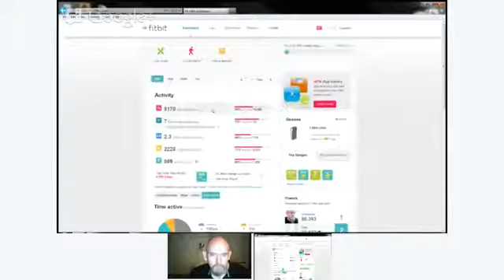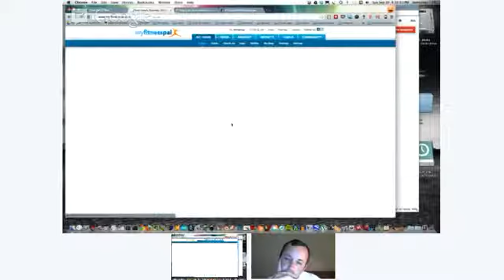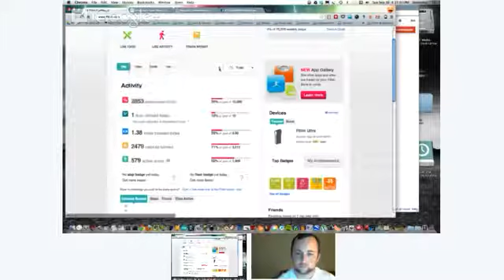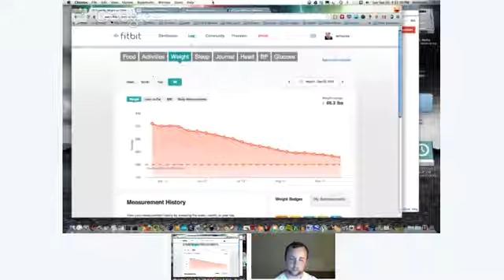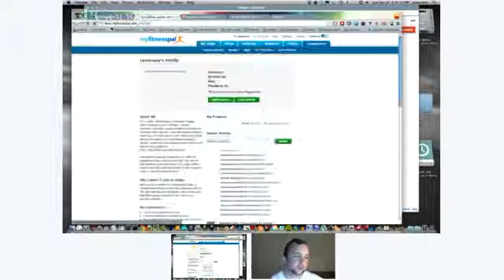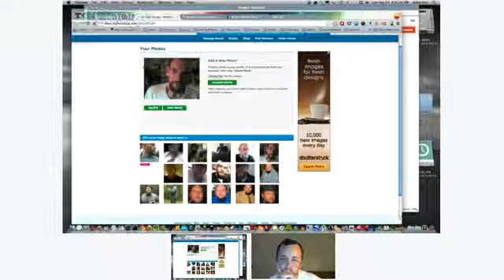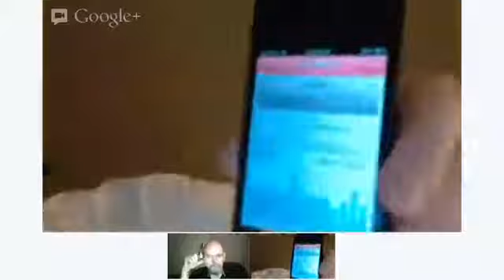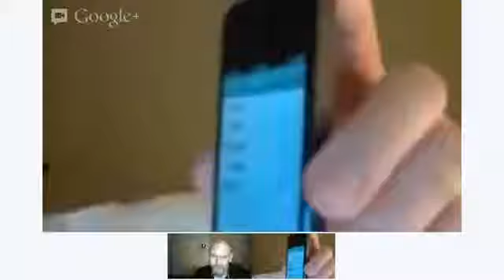Thirty Thousand Steps: The FitBit Saga | EBTN Ep5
In this premiere episode, John and Rob talk about fitbit, myfitnesspal, Fast Food's Eat More strategy, diet versus nutritional lifestyle, gamification in nut.

Steve gets a workout when PBS sends him to cover the intersection of fitness and technology, one step at a time.

1 -- 'Fitness Tech and Big Data': iJustine breaks a sweat and explores first-hand the latest styles and innovations of her favorite.